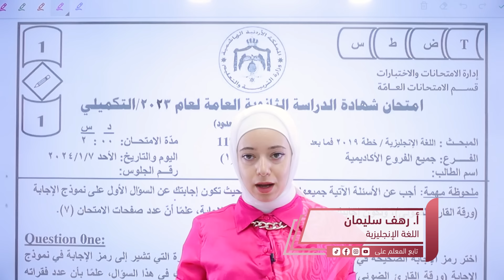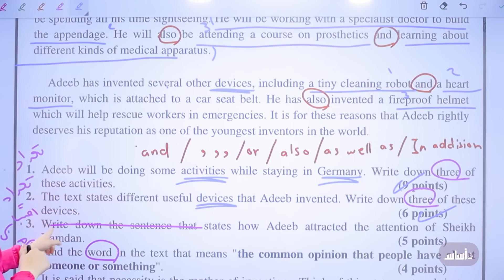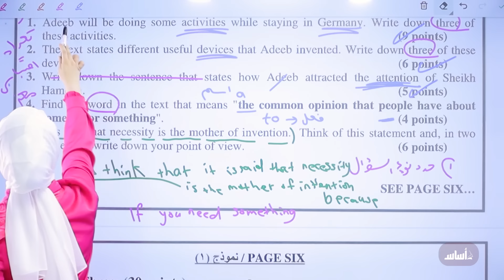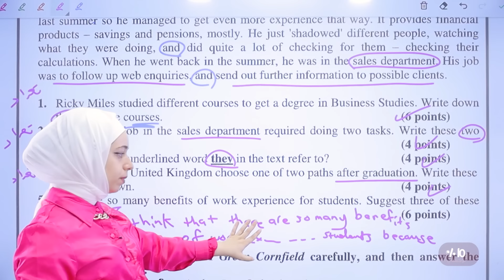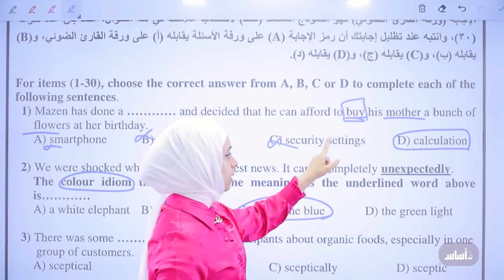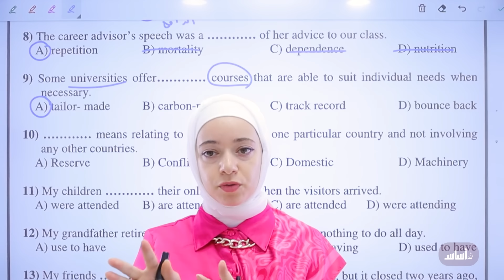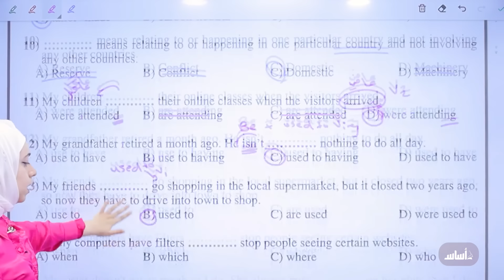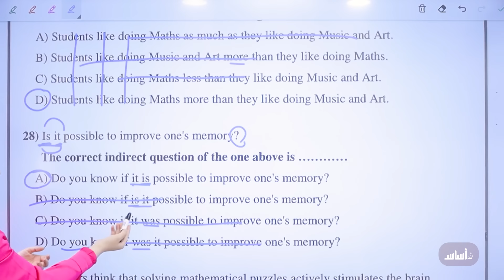مراجعة ليلة الامتحان (ج3) 🚨 جيل 2006 - علامة كاملة بلا دراسة 🤔 || إنجليزي - توجيهي مع أ. رهف سليمان